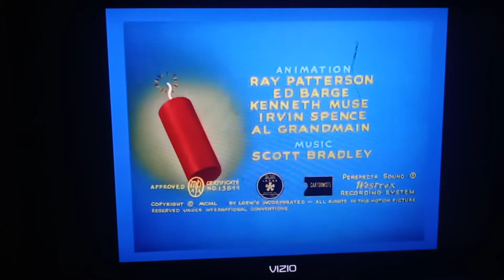Safety Second♥♥♥♥♥♥♥(1950) Intro on Xbox 360